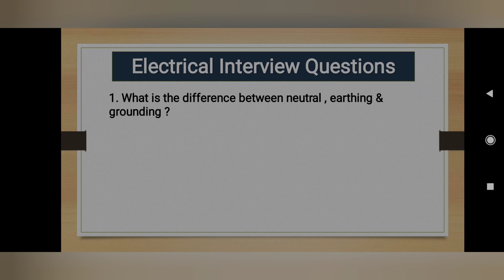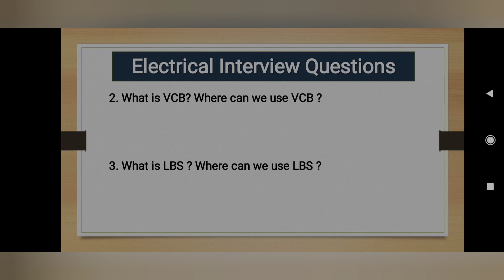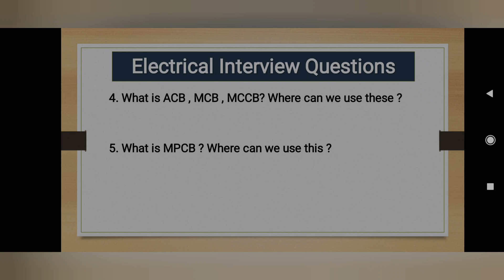6. Electrical Interview Questions and Answers - Class 6-electrical or EEE viva question bangla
I try to cover every topic of Electrical Engineering. For an electrical engineer, one must know about the basics of Electrical Engineering. So l build a playlist named as Electrical Interview Questions and Answers Bangla .In this video , I try to discuss about Electrical viva question class 6.

Topics :

a) Electrical Interview Bangla
b) Electrical Interview Questions & Answers Bangla
c) Electrical Viva Question Bangla
d) EEE viva Questions bd
e)EEE viva questions and answers
f) EEE interview questions
g) EEE interview questions and answers
h) EEE interview basic questions
i) Electrical Interview Questions and Answers